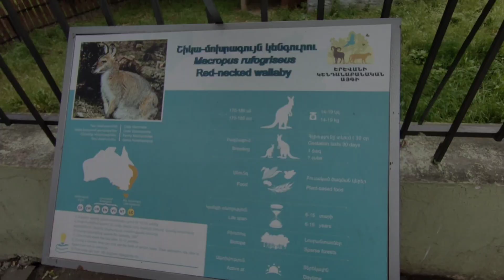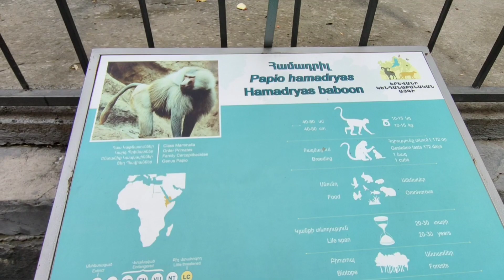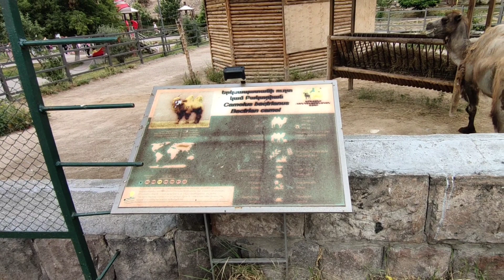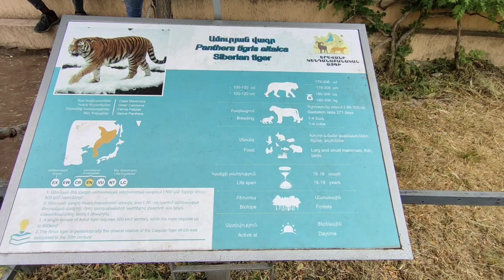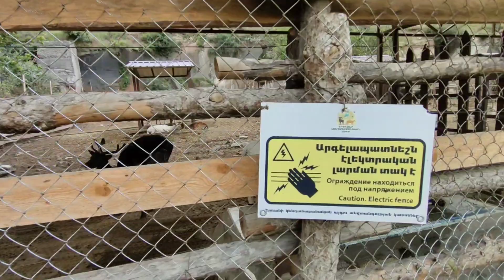YEREVAN ZOO ONE DAY / ARMENIA /